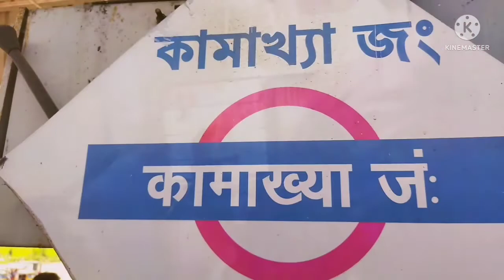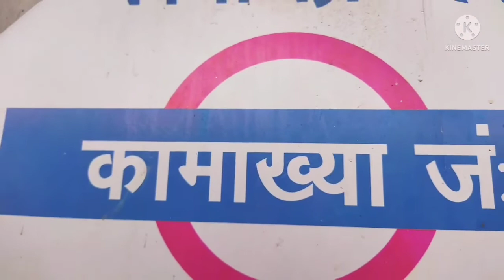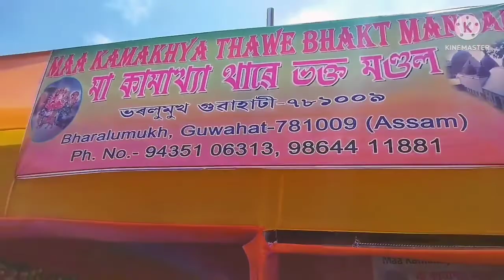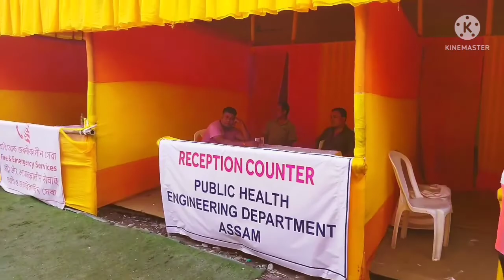Sainthia to Kamakhya Train Journey| Kamakhya Devi | Kamakhya Temple Full Information Hotel Transport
this video is about Kamakhya Temple. I have guided you the complete travel information about this Temple..
 বন্ধুরা আমরা এই ভিডিওতে কামাখ্যা মন্দির সম্পর্কে যাবতীয় ট্রাভেল ইনফরমেশন আপনাদের সাথে শেয়ার করেছি।

Maa Kamakhya Temple located at Nilachal hill in Guwahati, Assam. Kamakhya is also known as Kamrup Kamakhya. It is a Hindu temple and most sacred and oldest of the 51 Shakti Peethas.It is one of the nice & famous Holy place in India. Lakhs of pilgrims come here. Kamakhya Temple is an important pilgrimage destination.
Kamakhya Temple is 20 km away from Guwahati airport & 8 km away from
Kamakhya Temple Devi Darshan Timing:
 Kamakhya Temple Devi Darshan starts at 8 AM
 In Noon , Devi Darshan stop in between 1-2.30 PM
Kamakhya Temple Devi Darshan again start from 2.30 & Mandir gate closed on 5.15 PM
 Kamakhya Temple Guest House:
Kamakhya Temple Guest House is just on the left side of the temple. Phone number provided in video.
 After you completely see this video, you will be able to know on below
details:
Kamakhya Temple complete travel guide
Stay details near Kamakhya Temple
 Mandir Timing of Kamakhya
Route to visit Kamakhya Temple